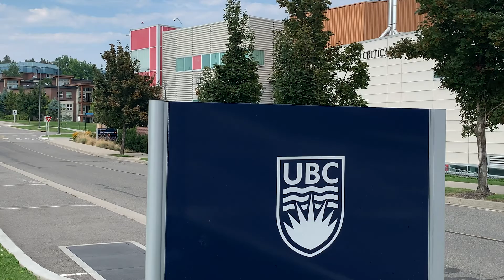Engineering at UBC Vancouver & UBC Okanagan - Student Experiences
UBC has two beautiful campuses to choose from, one in Vancouver and one in the Okanagan. Both campuses have so much to offer and can contribute to an enriching university experience. Take time to reflect on what kind of learning environment works for you. Each campus has a multitude of opportunities to help you develop and add depth to your learning